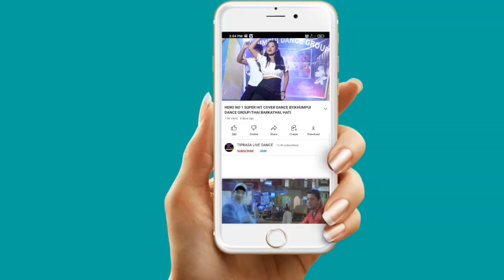BEAUTIFUL MANIPURI DANCE||TIPRASA FRESHER'S CUM||ICFAI TIPRASA STUDENTS 2023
TIPRASA FRESHER'S CUM CULTURAL MEET 2023
ICFAI UNIVERSITY STUDENTS
At:-TOWN HALL
Date:-17/9/2023

Original credit:
Video link:

copy cover:
kaubru song
program video
music cover dance
kokborok song
live performance